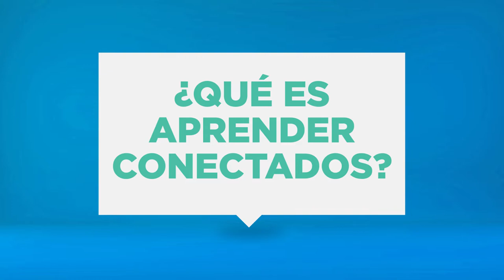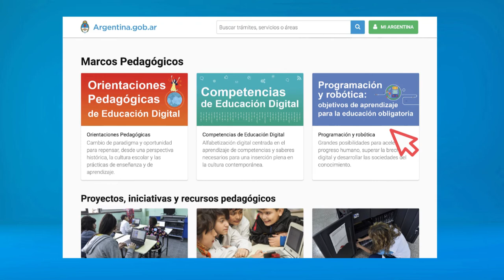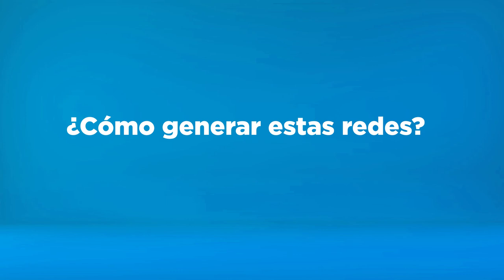Microaprendizaje: ¿Qué es Aprender Conectados?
Un video que explica qué es Aprender Conectados. Este recurso forma parte de la serie Microaprendizaje ¿Qué es?